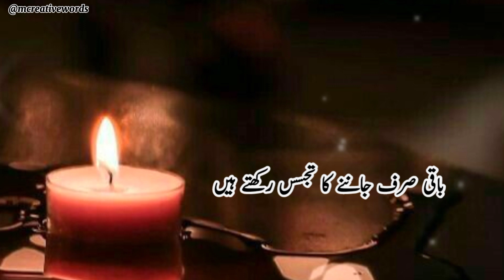Apni Zindagi Ki Kitaab 🖤🥀 Deep Lines || Urdu Poetry || Sahibzada Waqar Poetry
Thanks for Watxhing ❤🤞